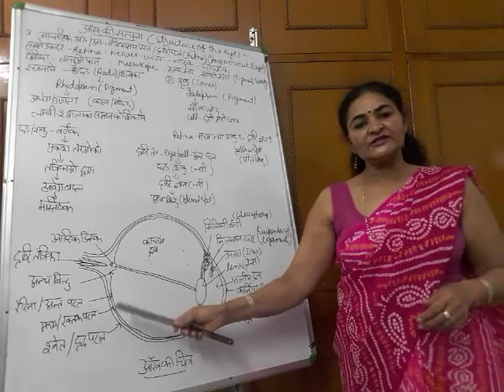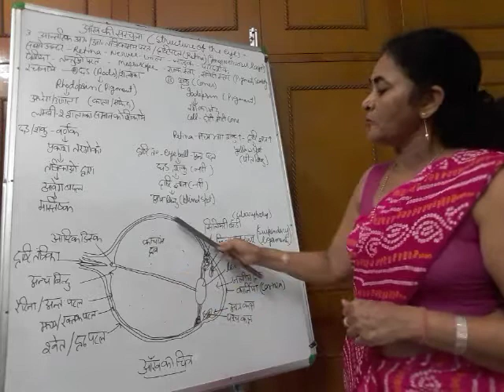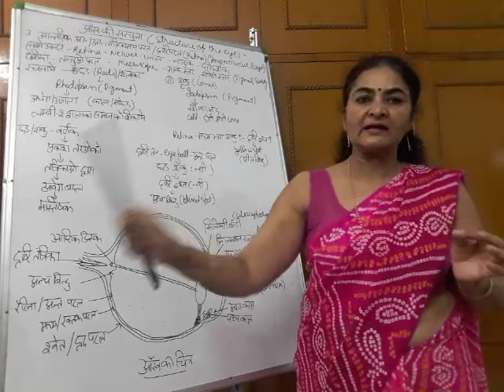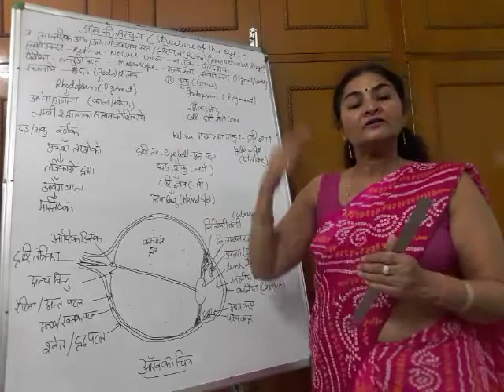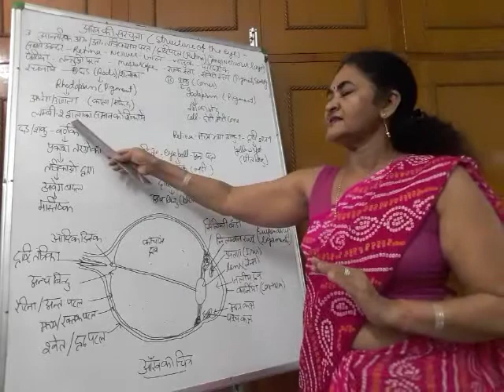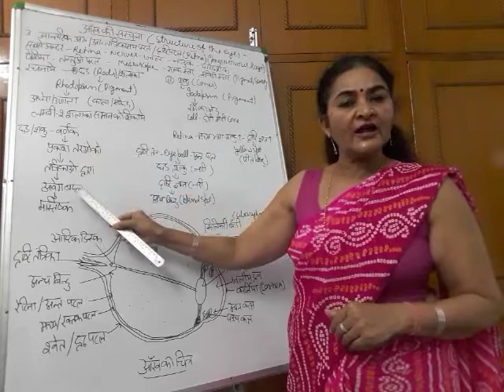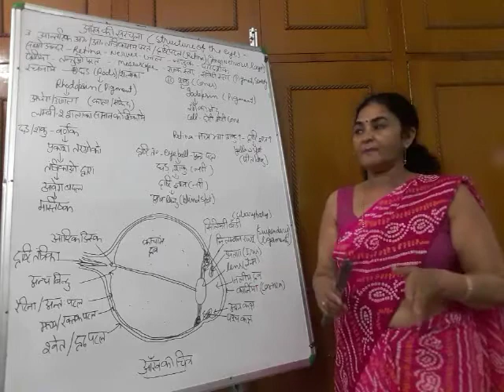Retina (human physiology ) Lecture - 74